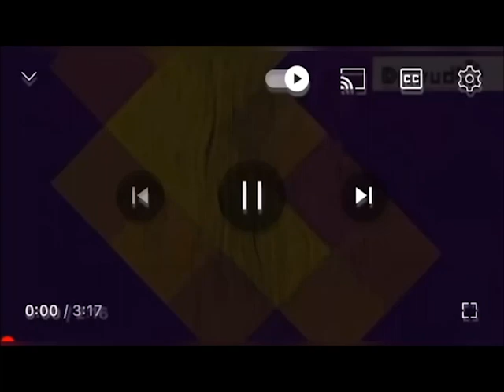Kulimale Abahlanu Kwalimala Inqwaba Kwisiphihli Sengozi Eyenzeke e Pitermaritzburg.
Video editor: Phakeme Mnguni